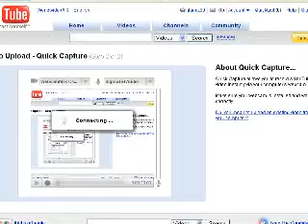IWBTG Episode 24: Couch Mania!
I dunno, I don't mind the couches so much anymore. Especially after the nightmarish Metroid area.